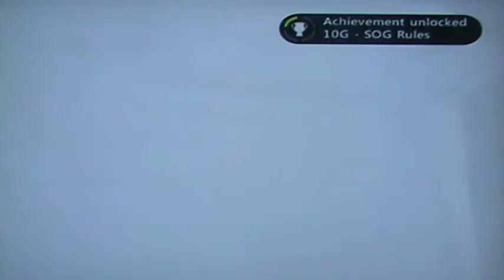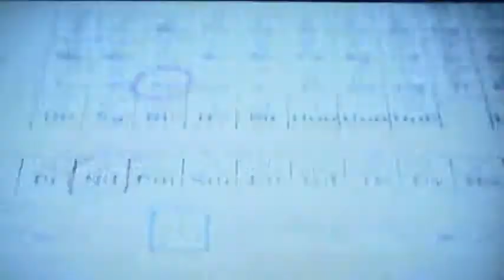Call of Duty Black Ops Campaign Playthrough pt 13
This is my campaign playthrough of the new call of duty game black ops